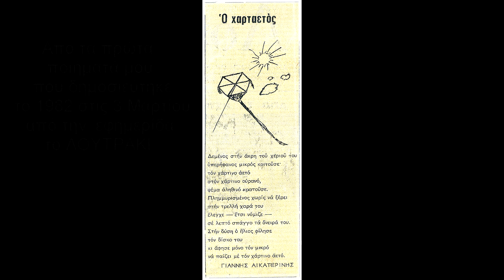Ο ΧΑΡΤΑΕΤΟΣ ΛΟΥΤΡΑΚΙ 2021